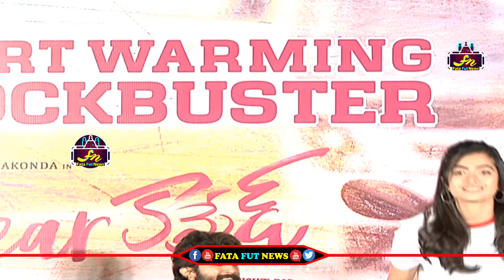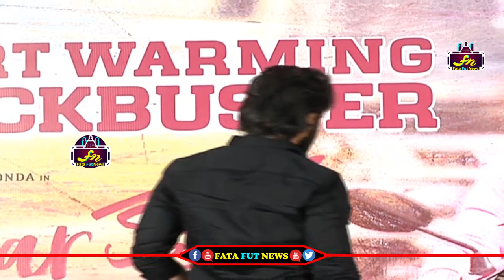Rashmika Emotional Speech Dear Comrade Success Meet | Vijay Devarakonda | Fata Fut News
Rashmika Emotional Speech Dear Comrade Success Meet | VijayDevarakonda | Fata Fut News

Watch#

pawan kalyan ,
ys jagan ,
chandra babu ,
Ka paul
undavali aruna kumar
revanth reddy,
kcr live,
ktr live,